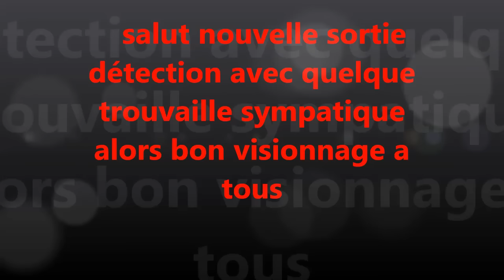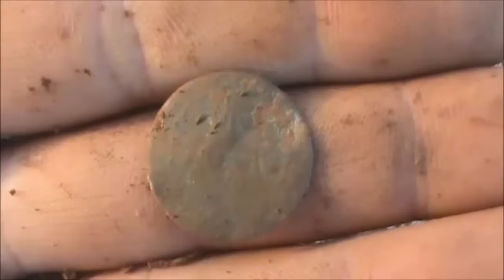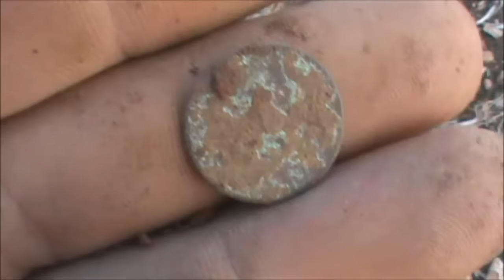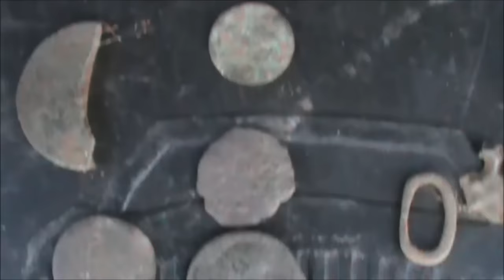sortie détection avec encore de belles trouvailles(xp deus)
Sortie détection pour les passionné de détection de loisir